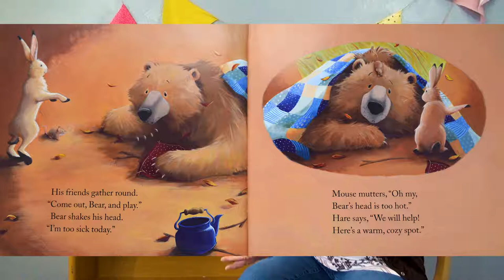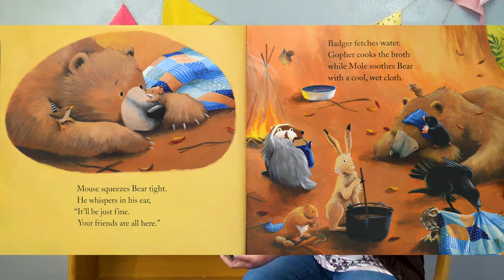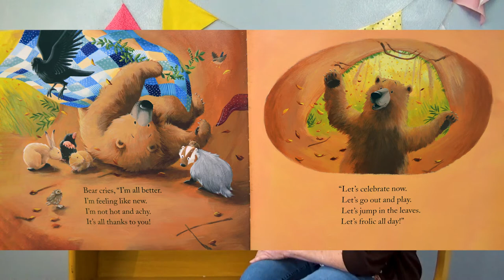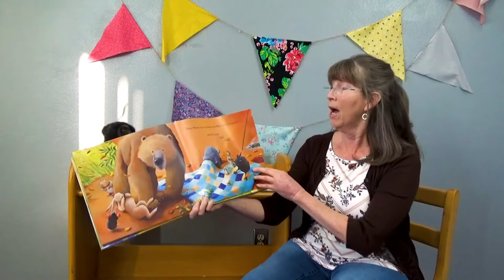"Bear Feels Sick" - Virtual Storytime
Do you ever feel sick? What do you do to feel better? Bear's not feeling very good, but all his friends come over to help him feel better! Join us as we read "Bear Feels Sick" by Karma Wilson and illustrated by Jane Chapman.